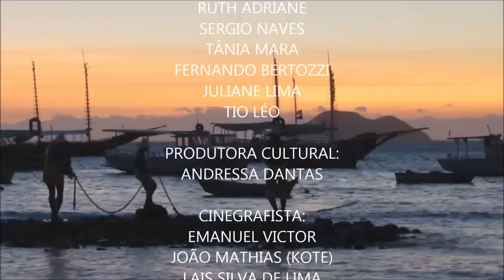Programa Buzinação 05